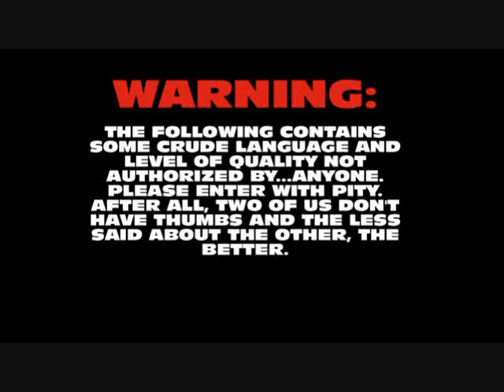Movie Rats Ep. 1 Part One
Part one to the first episode of movie rats. In this episode, we introduce ourselves and review "Where the Wild Things Are".